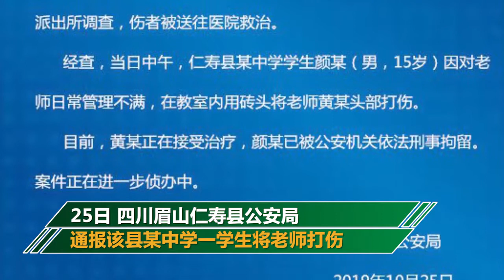四川一老師被學生用磚猛擊頭部10秒9次 警方：15歲不滿管理已刑拘